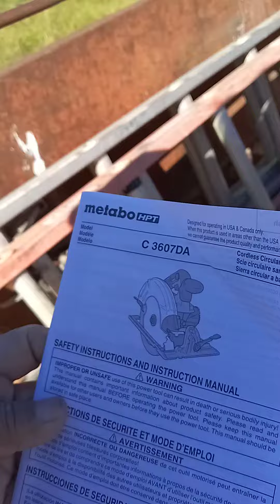Porta Potty Tips